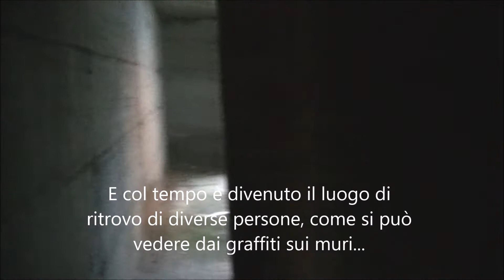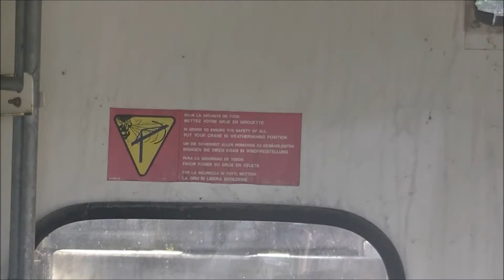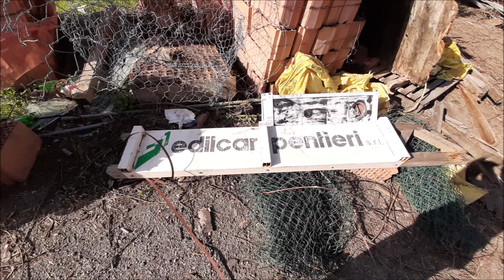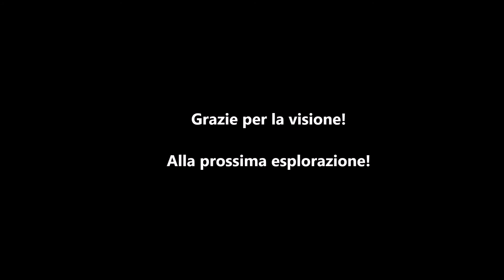La Fabbrica edile abbandonata ~ hanno lasciato anche una gru!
Una fabbrica edile abbandonata con ancora diversi macchinari e anche una gru smontata. Ora il complesso è in via di recupero.

musica di Myuu